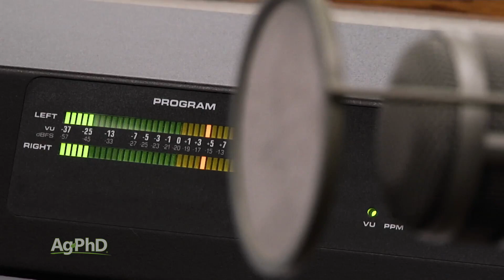Farm Basics #1086 Ag PhD Events (Air Date 1-27-19)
Darren and Brian Hefty talk about the upcoming Ag PhD events from workshops, to seminars, and more!